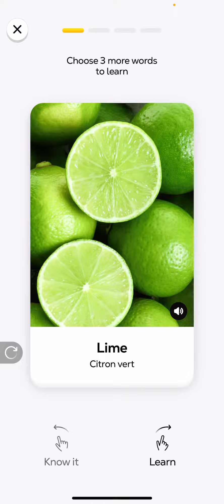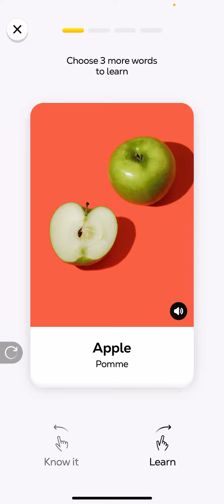Learn fruits 🍉 🍎 🍌 … do you know these …? Part 3